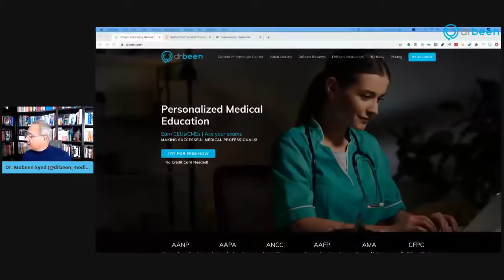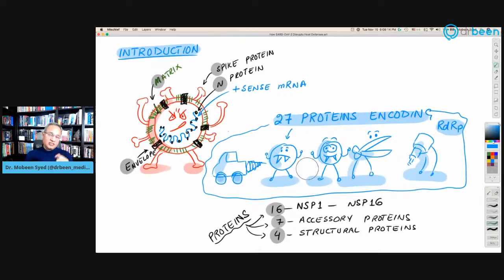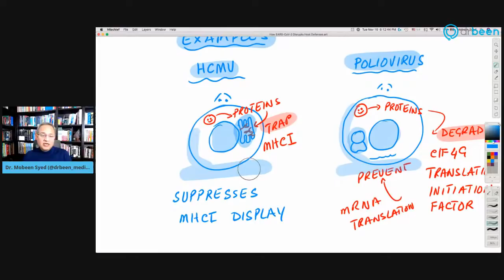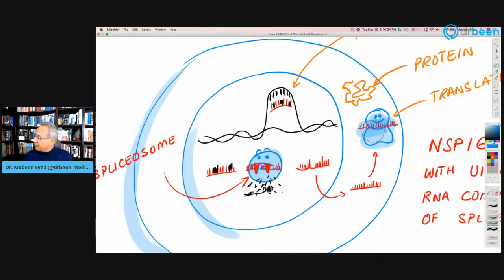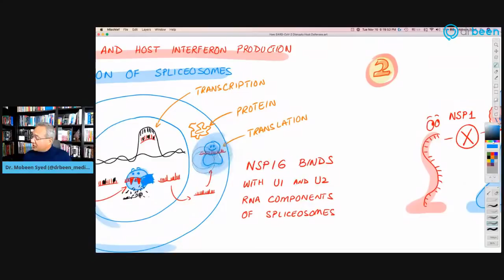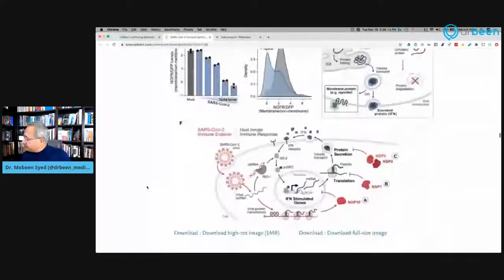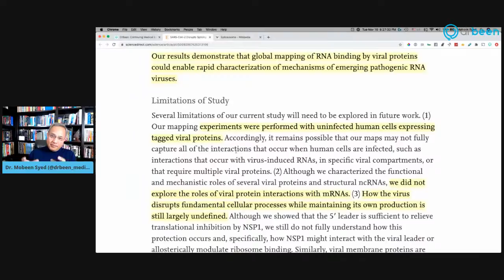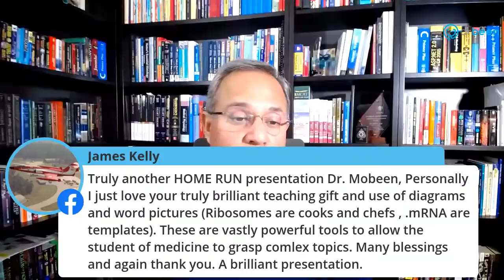How SARS-COV-2 Disrupts Our Defense?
A research paper shows how the SARS-COV-2 disrupts mRNA splicing, protein translation, and protein trafficking in our cells. This leads to reduced production of interferons. Which in turn, causes reduced viral defense by the host cells.